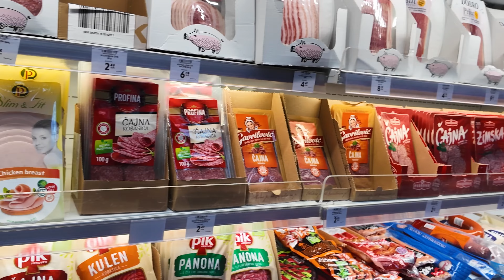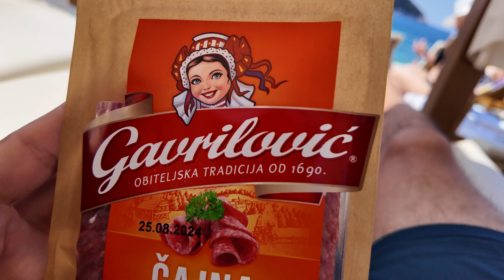Spent The Whole Day At Banje Beach In Dubrovnik | Ep. 3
Come and see what it feels like to spend the day beach bumming at Banje Beach in Dubrovnik, Croatia. Enjoy 😉.

Struggling with a lack of music choices for your videos? You get a month free!